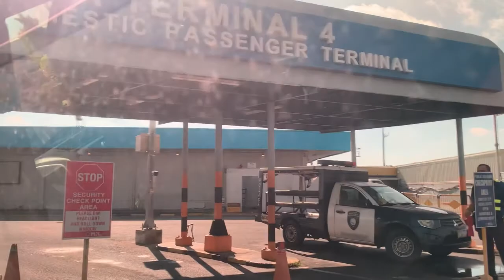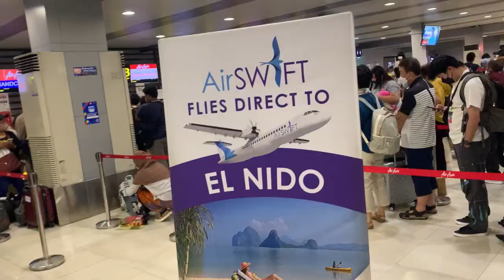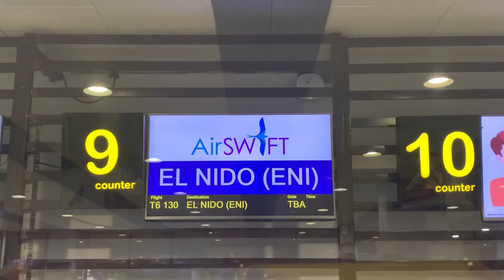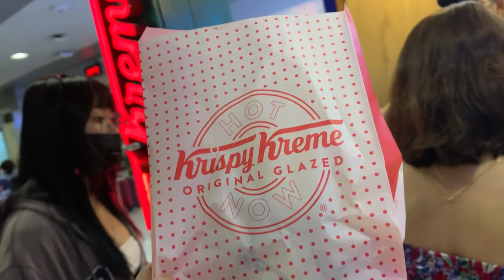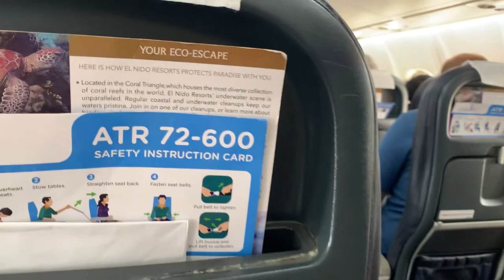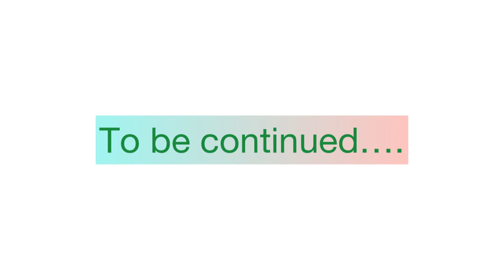Monique Goes to EL NIDO PALAWAN | Part 1| moniques secret love